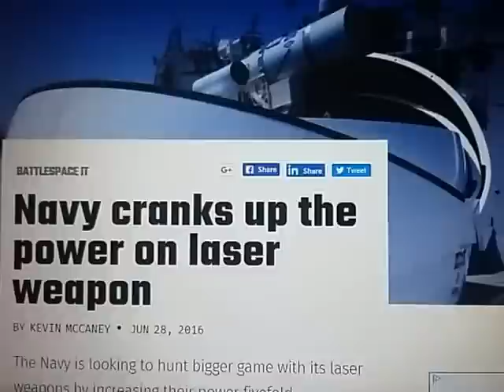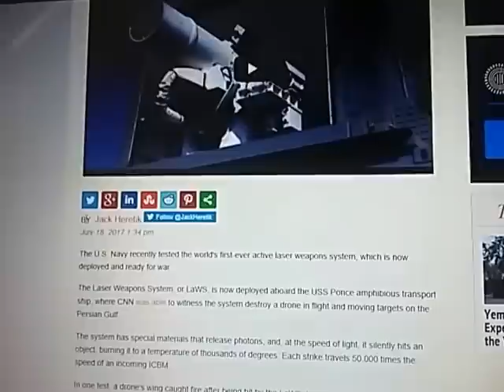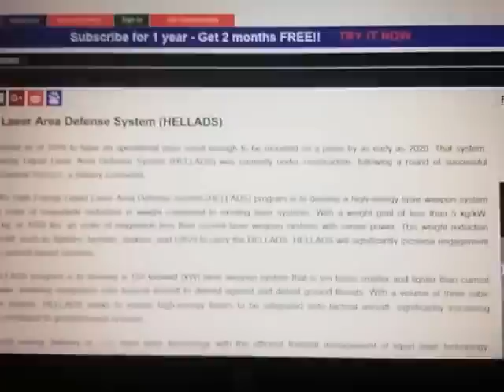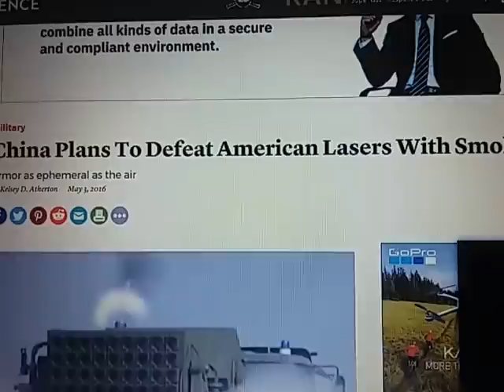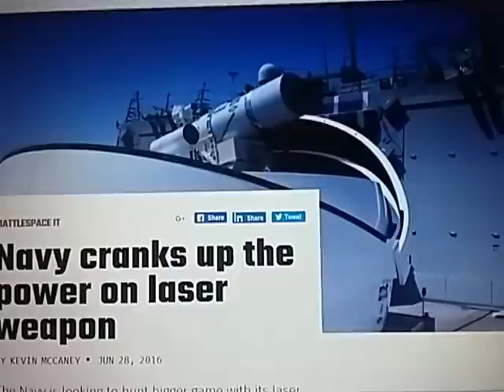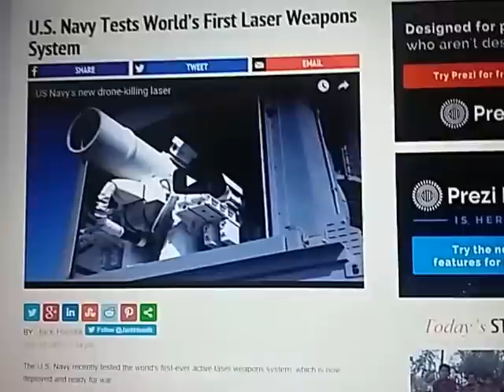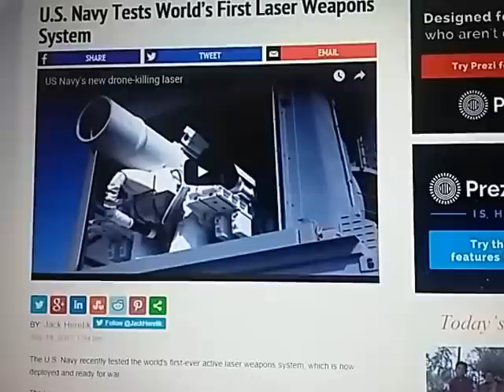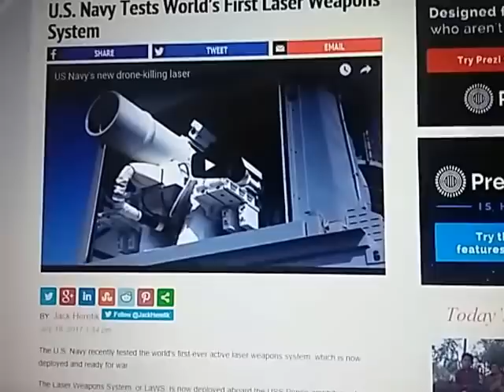■DARPA▪NAVY■TESTING NEW 150 kw ABM LASER ON THE FITZGERALD?!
All roads leading one place...